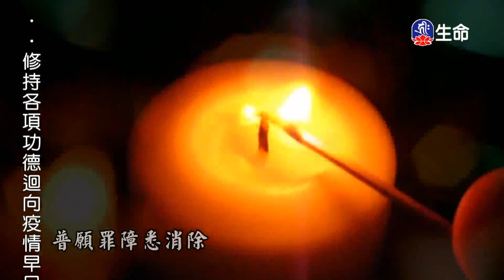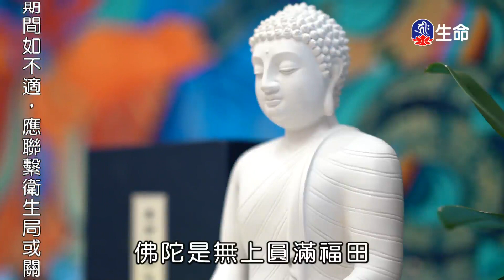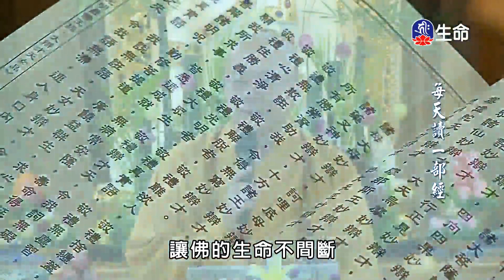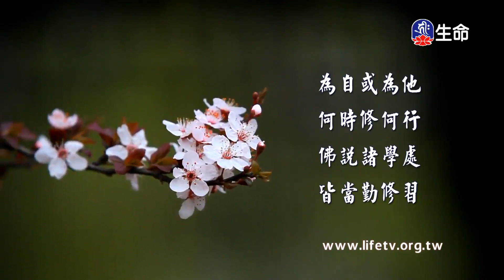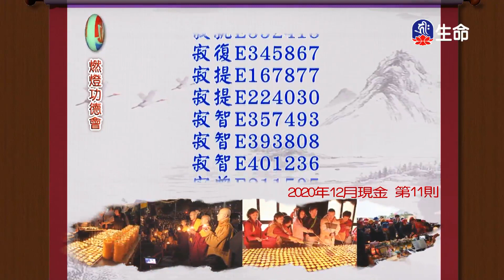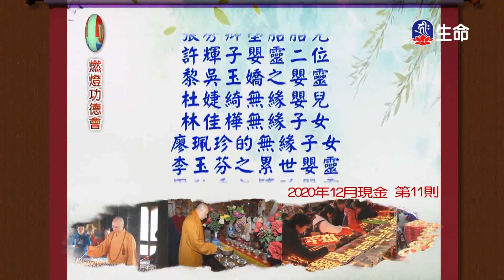無染清淨的慈悲_海濤法師弘法講座(國台)_(lifetv_20210922_10：00)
海濤法師弘法講座(國台)_無染清淨的慈悲